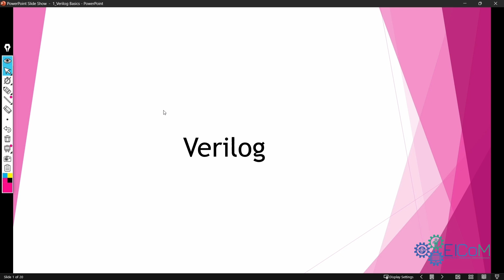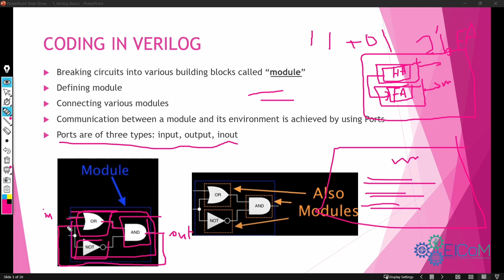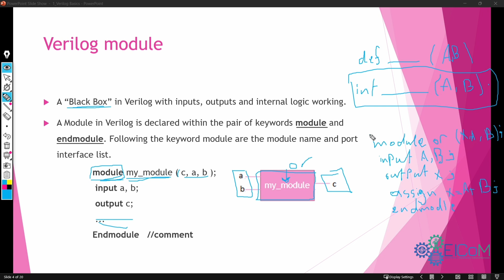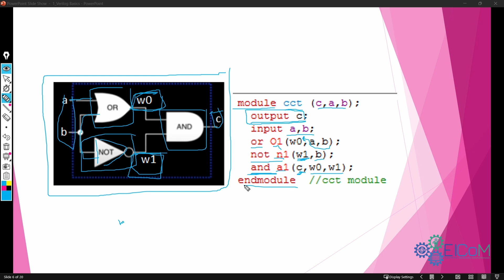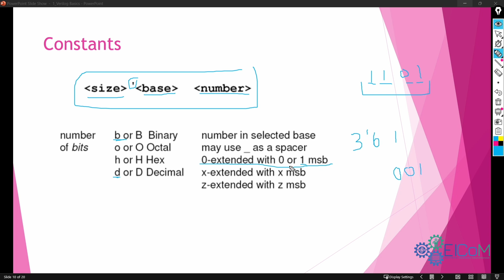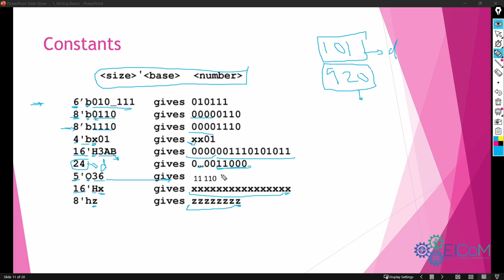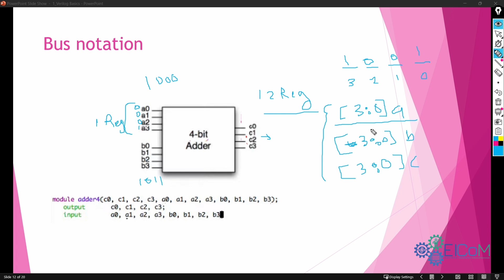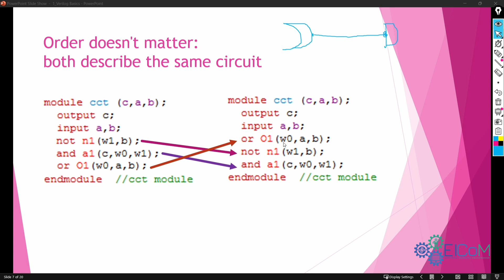Verilog language| Verilog Basics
تقدم لكم لجنة ElCoM الأكاديمية  شرح لغة Verilog من تقديم الطالب المبدع اسلام ياسين